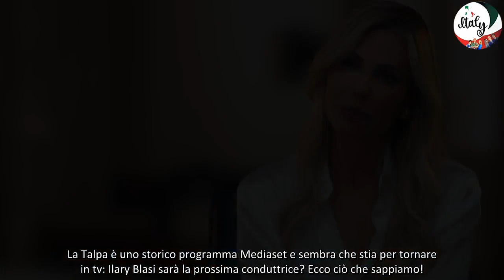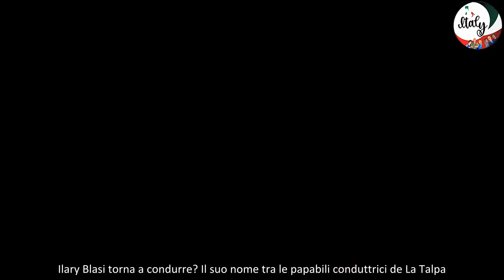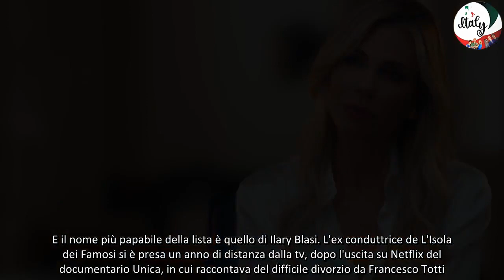La Talpa torna in tv Ilary Blasi sarà la conduttrice Ecco l'ultima indiscrezione!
Il palinsesto di Mediaset per la prossima stagione televisiva dovrebbe includere anche il ritorno de La Talpa, storico programma della rete, andato in onda su Canale5 e Italia1. Il ritorno de La Talpa segnerebbe anche un altro ritorno: quello di Ilary Blasi, che secondo gli ultimi rumors dovrebbe essere sempre più vicina alla conduzione del programma.

La Talpa torna in tv: ecco quando dovrebbe andare in onda